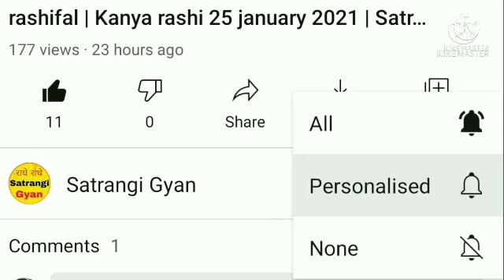कन्या राशि 17 जनवरी 2022 | Aaj ka kanya rashifal | Kanya rashi 17 January 2022 | Satrangi gyan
Aaj kanya rashifal
Kanya rashi ke bari main batayen
Aaj ke rashi bataiye
कन्या राशि के बारे में
17 tarikh budhwar
Kanya rashi ke jaankari
Kanya rashi ke bare mein bataoके
Kanya rashi ke bare main batae
17 tarike ka rashifal
Rashifal dikhaiye
Rashifal bataiye
17  tarike ki rashi
Kanya rashi bhavishya
17 January kanya rashi
Kanya rashifal
Aaj ka rashifal
Kanya rashi 17 tarike ki
Kanya  aaj ki tarike
Aaj ka rashifal kya hai
कन्या राशि भविष्य
Aaj ka rashifal kanya rashi
Rashifal dikhaiye
17 tarike kanya rashi
17 tarike kanya rashifal
17 main batayen
Aaj ka kanya rashifal
Aaj ka rashifal dekhayen kaisa hai
Kanya rashi budhwar
राशिफल बताओ
Ke bare main batayen
Kanya rashifal aaj ka
Aaj ki kanya rashi ke bari main batayen
Kanya rashi ki bare jankari
Kanya rashi 17 tarike rashifal
17 के जानकार
17 January kanya rashi ka
Kanya rashi 17 tarikhe
Aaj ki kanya rashifal
Aaj ka kanya rashifal bataiye
17 January ke bare main bateyin
Budhwar ki kanya rashifal
17 January ka kanya rashi ka rashifal
आज की कन्या राशि 2022
Rashifal dikhaiye
Rashi dikhaiye
राशि आज की
राशि बताइए
17 tarike ki kanya rashi
17 January 2022 kanya rashifal
17 January kanya rashifal
17 January ki kanya rashi
Budhwar kanya rashi
17 January ki kanya rashi
January ka rashifal
17 January ki kanya rashifal
Kanya rashi
17 January tarikh ki kanya rashi
Kanya Rashifal
aaj ki rasi bataiye
Kanya rashi walon ka aaj ka rashifal
Kanya rashi ke bare mai janna hai
Kanya rashi 17 January 2022
Aaj Kanya Rashifal kanya Rashi ka
17 January 2022 Kanya Rashi
Aaj  kanya Rashi kya hai
Kanya Rashi 2022 budhwar ki
Kanya rashifal
17 January kanya Rashi 2022
Kanya Rashi ke bare mein batao
17 January kanya rashifal
17 January 2022 kanya Rashifal
Kanya Rashi  walon ka aaj ka 17 January ka rasifal
कन्या राशि
Kanya Rashifal
Rashifal today
17 जनवरी कन्या राशि
17 January ka new
17 January rashifal
17 January Ka Rashifal
17 january ka kanya Rashi
Kanya Rashi 17 January ki
Kanya Rashi Ka Rashifal
Kanya Rashifal
Satrangi astrology
Kanya
Rashi
Aquarius